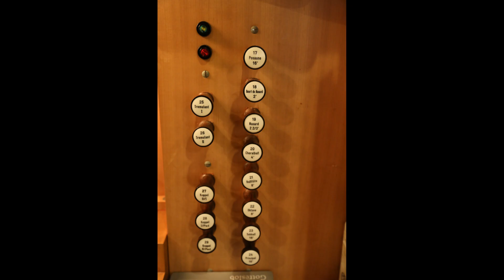Das Orgelportrait: Katholische Kirche Herz Mariä in Salzburg-Taxham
Das Orgelportrait
Katholische Kirche Herz Mariä in Salzburg-Taxham

Choralpartita
"Werde munter, mein Gemüte"

Ralf Hansjosten musiziert an der
Kögler-Orgel von 1973

Informationen zu Kirche und Instrument:
Die am 13. Oktober 1968 geweihte Pfarrkirche erhielt im Jahre 1973
eine Orgel der Oberösterreichische Orgelbauanstalt GmbH (St. Florian/Kögler). Das Werk besitzt 24 Register, die sich auf zwei Manuale und Pedal verteilen. Die Spiel- und Registertraktur ist mechanisch.

Disposition:

I. Hauptwerk:
Prinzipal 8'
Rohrgedackt 8'
Viola 8'
Oktav 4'
Offenflöte 4'
Quint 22/3'
Waldflöte 2'
Terz 13/5'
Mixtur 4-6 fach
Trompete 8'
Tremulant

II. Brustwerk (SW):
Gedackt 8'
Spitzflöte 4'
Prinzipal 2'
Quinte 11/3'
Zimbel 3 fach
Rohrschalmey 8'
Tremulant

Pedal:
Prinzipalbaß 16'
Subbaß 16'
Octavbaß 8'
Baßflöte 8'
Choralbaß 4'
Nasard 22/3'
Quart de Nazard 2'
Posaune 16'